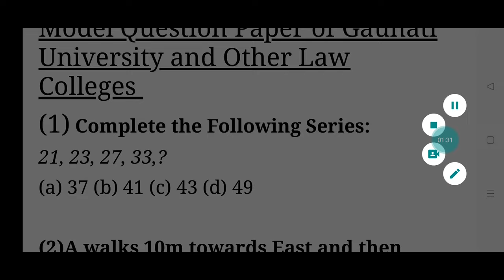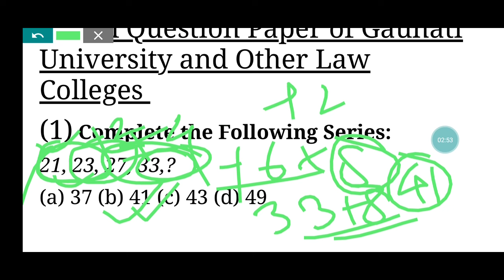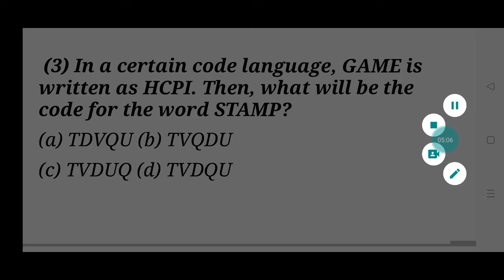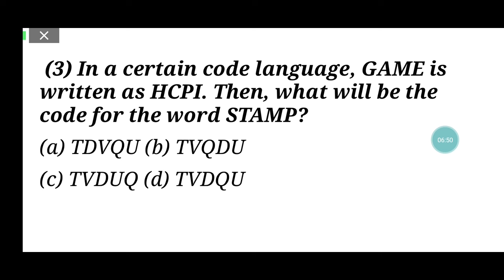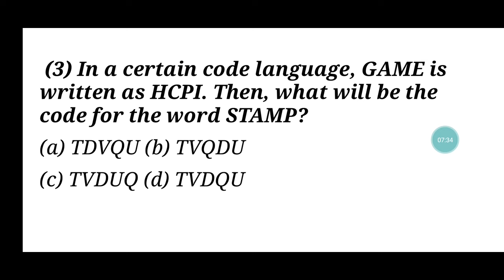Gauhati University & Other Law Colleges BALLB/ LLB Entrance Previous Year Question Paper Solution